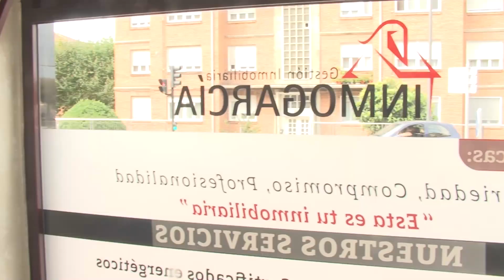Declaraciones J28: Lucho Valera y Javi Menes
Lucho Valera y el guardameta Javi Menes analizaron el encuentro ante el Valdesoto del pasado domingo al finalizar el mismo, así como el transcurso de la competición antes de encarar su tramo final.